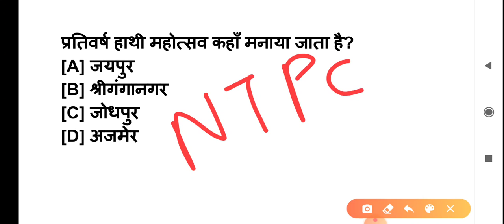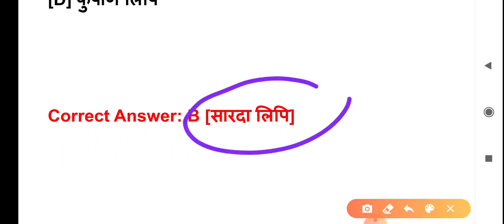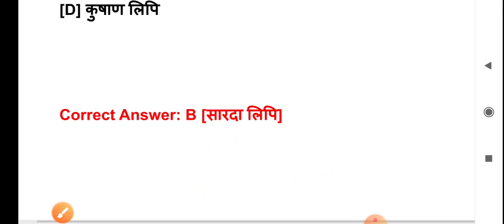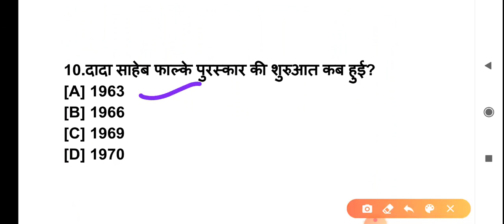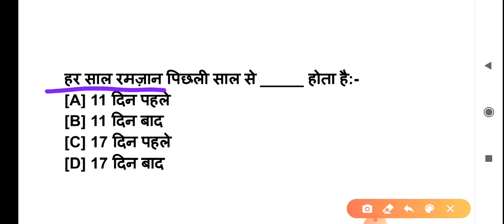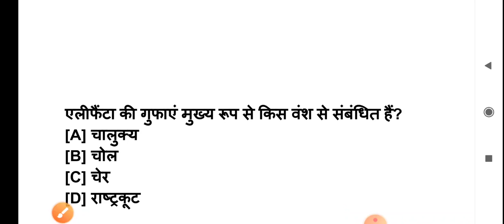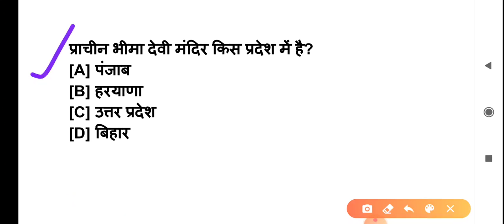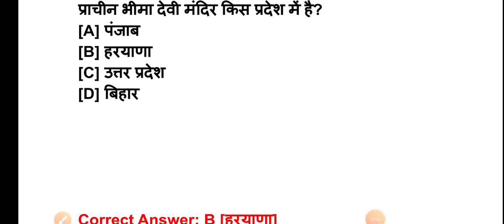Static GK, रेलवे , NTPC, Group D, SSC के लिए